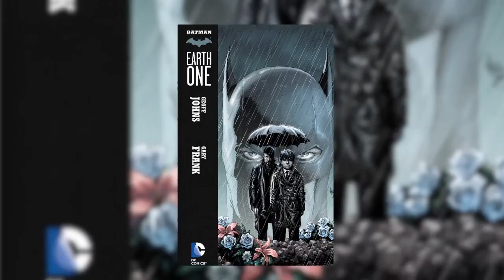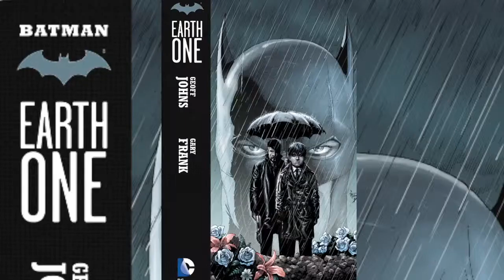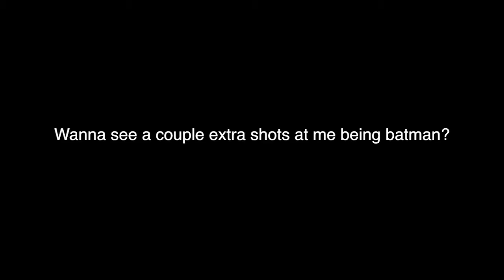Batman: Earth one review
I take a look at a Batman comic with a new origion story. Sorry for the video quality, I used The Final cut Pro X and I think I didn't do something right.